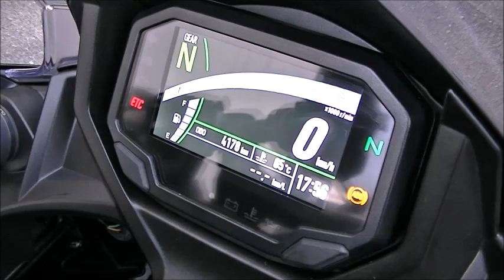ニンジャ 650 KRT EDITION 2022年 中古車 バイクショップ名:Bike shop Moto Ride (モトライド)